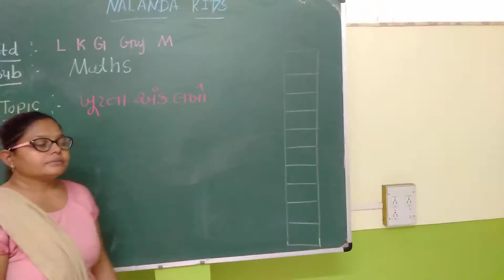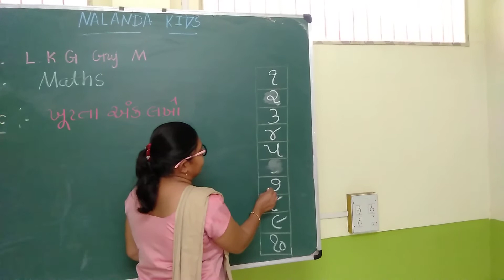Nalanda Kids || LKG GUJ MED || Maths || MISSING NUMBER 1 TO 10